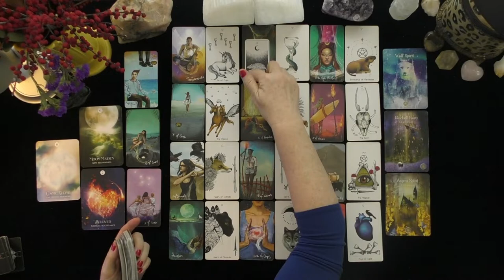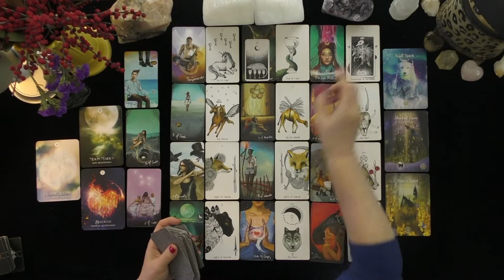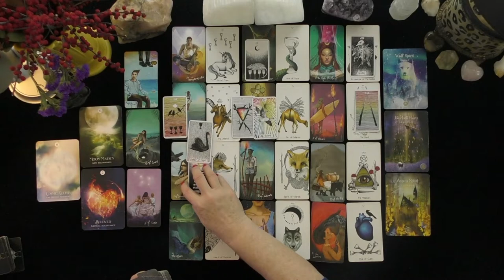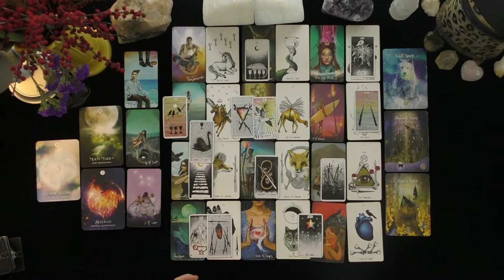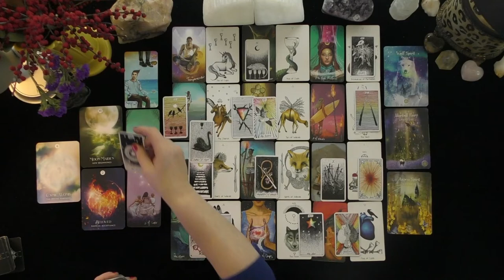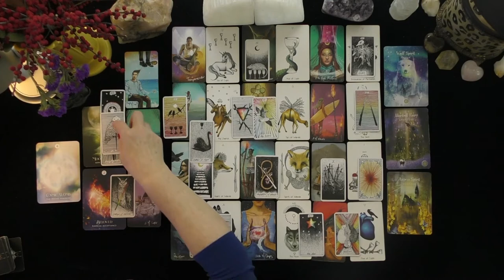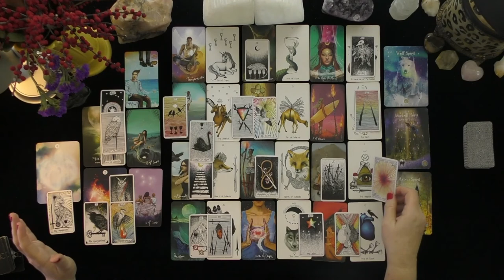LEO~A STUNNING MISTAKE! DEEP LOVE IS UNSPOKEN!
Offer ends January 1, 2021
LOVE TAROT~LOVE READINGS~TIMELESS, 2021, IRISH DONNA TAROT
Donna Wilder-Hart~Astrologer, astrology, tarot card readings
Highlighted Review
5 INDEPENDENTLY VETTED FEEDBACK
 1 week ago
Rating & Reviews
7,964 REVIEWS

"Perfect!"

"ALWAYS AMAZING"